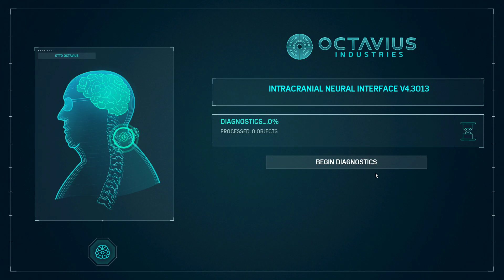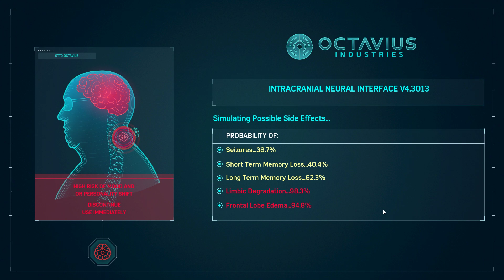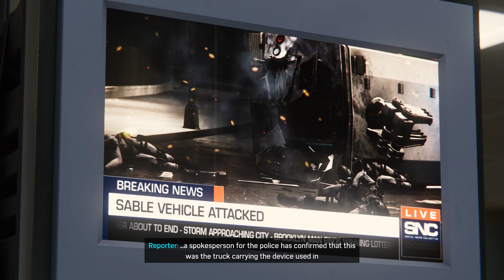Marvel's Spider Man Remastered | Gameplay Part - 19